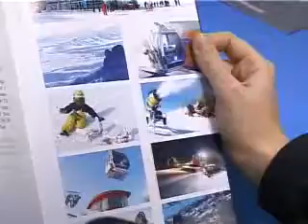GORNO OUT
Горнолыжный спорт становится массовым